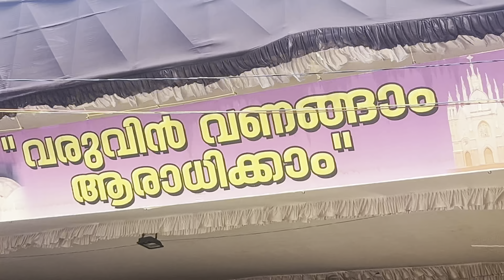തങ്കപ്പിള്ളിയിലെ മുടി വളരുന്ന ഈശോയെ കാണാൻ പോയപ്പോ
തങ്കപ്പിള്ളിയിലെ മുടി വളരുന്ന ഈശോ